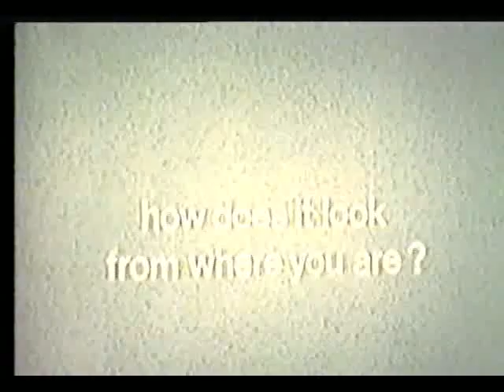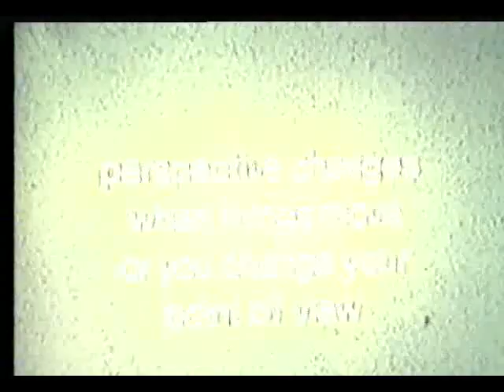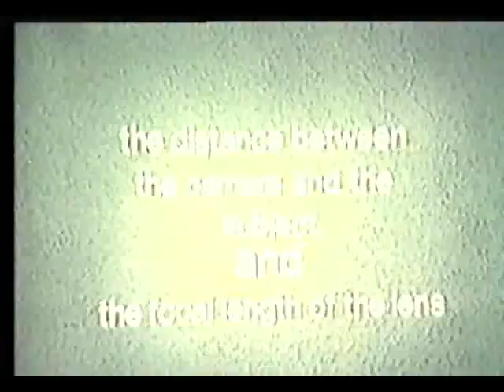Framing. Lenses and Perspective. Movement and moving camera.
VHS to digital transfer. AFTRS 1978. Peter Thompson narrating. Framing. Lenses and perspective. Movement and moving camera.